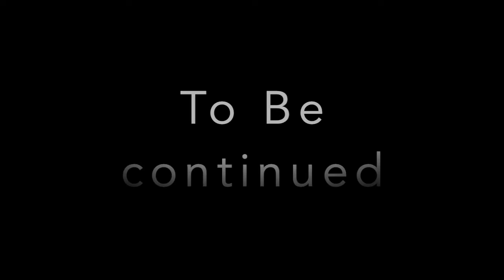Death in the Night | Life in the Jurassic Part 1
In this video, a female monolophosaurus faces a dangerous threat while hunting at night. Later, another monolophosaurus will find the aftermath of the midnight incident.
For this series, I am using no narration of any kind, as I want to focus on showing, not telling.
Everything you see was filmed in Jurassic World Evolution 2